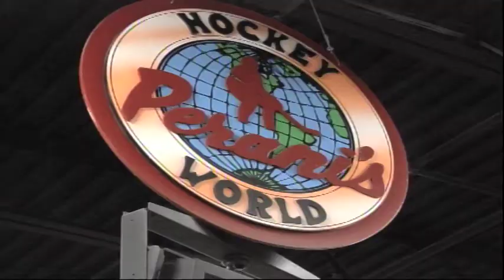Flint Junior Generals prepare for season and beyond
The Flint Junior Generals held a meet and greet at Perani's Hockey World Tuesday. Twenty-eight players are ready for the 2012 season, hope to catch the eye of a college scout.